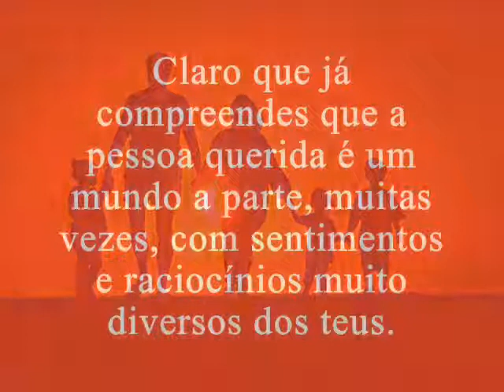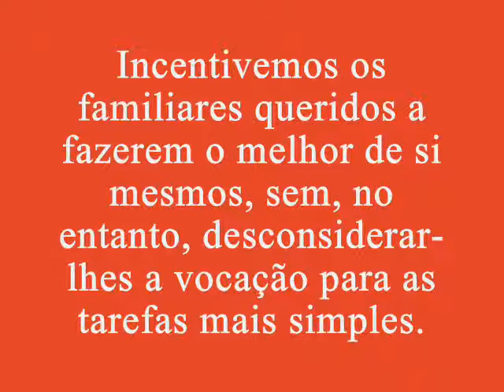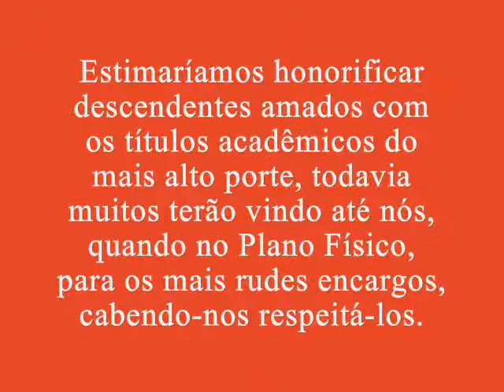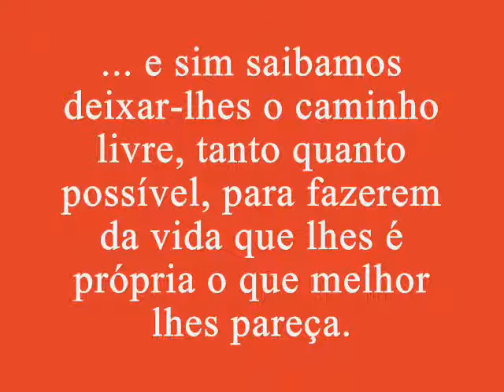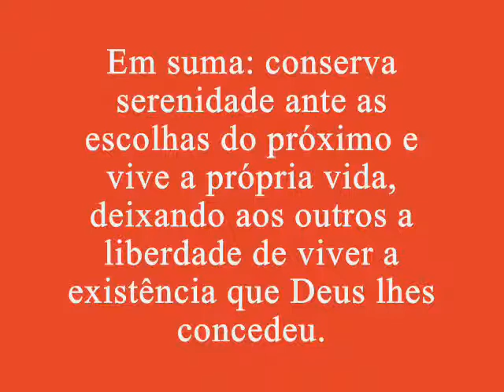Pessoas queridas Emmanuel e Chico Xavier 0001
Precisamos respeitar as escolhas dos entes amados!
Orientar sim mais sem violentá-los!
Essa lição de Emmanuel é uma bússola a nos orientar com devemos agir.
Que Jesus nos oriente e inspire  a amar sem possuir os entes queridos e a compreender o estágio e a evolução de cada um e sem esquecer as provas que
vivemos para superar as nossas dificuldades e desenvolver a luz de Deus que  cada um de nós somos portadores!!